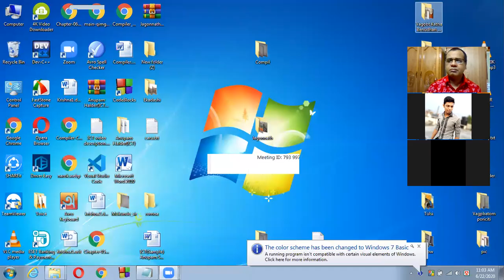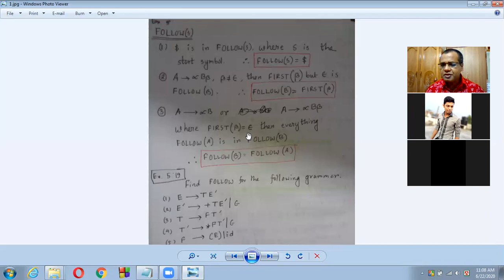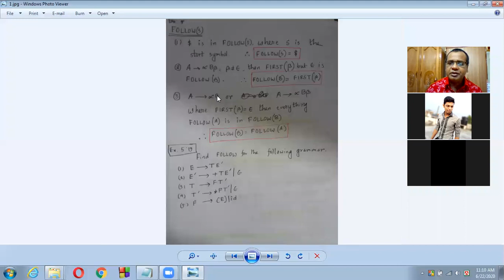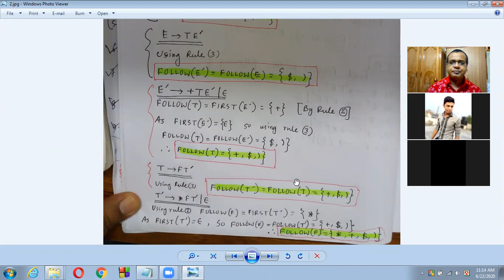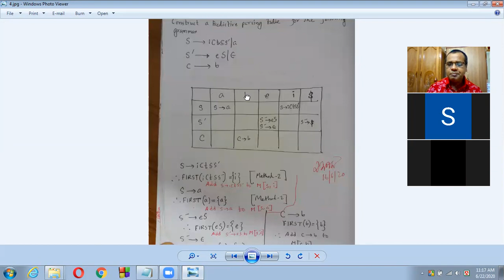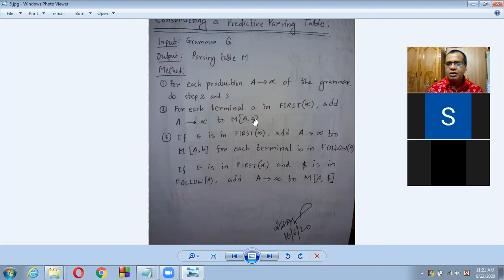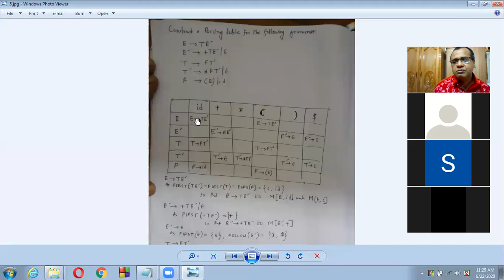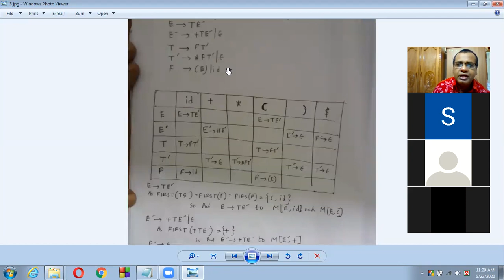Lecture 11| Compiler Design | FOLLOW | Alg. Predictive Parsing Table || Example | Anupam Halder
Very effective and important class on finding FOLLOW, Example, Algorithm of constructing a Predictive Parsing Table, LL(1) grammar.
Lecture Topic
Compiler Design , Chapter 5(Two writers)
Chapter Name :  Basic Parsing Techniques
1. Rules to Find FOLLOW
2. Example 5.19 (to find FOLLOW)
3. Algorithm of constructing a Predictive Parsing Table
4. Example of constructing a Predictive Parsing Table
5. LL(1) grammar

Anupam Halder, Associate Professor, Computer Science and Engineering department, Dhaka, City College.